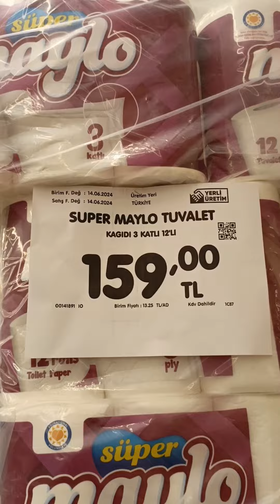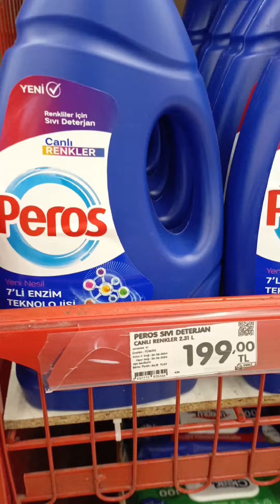🛑ŞOK MARKET BU HAFTA 23 TEMMUZ 2024